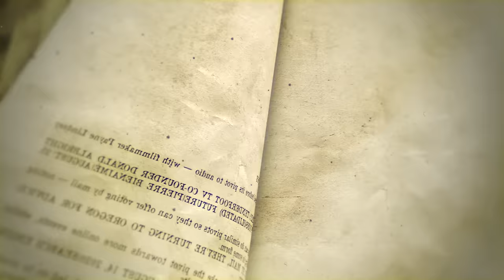UFC's Sugar Sean O'Malley on the No Contest, His Future & Having an Open Marriage | The Pivot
Sugar Sean O’Malley: UFC’s rising star on why he feels he won despite the no contest, the story behind face tattoos, pink hair, skittle Lamborghinis & having an open marriage.

Hours after UFC 276 event in Vegas, we sat down with bantamweight star, Sugar Sean O’Malley, after his fight against Pedro Munhoz was ruled a no contest.

Explaining his disappointment in the outcome of his pay per view fight and his disagreement in the fight being called after an alleged eye poke…he is able to share the positive side that he was able to mentally break his opponent and describing in detail why he feels he won the fight.

Ryan, who was at the live event, breaks down the fights of the night with Sean and shares how he’s been a long time fan of Sugar Sean the fighter and his new found respect for him as a person.

Dropping out of high school and moving from Montana to Arizona to chase his UFC dream, Sean talks about the risk vs reward of controlling your own destiny and how his climb to fame and success has been steady.

In a honest and dynamic conversation, Sean explains his take on why he chooses to have an open marriage with his wife Dani and his perspective on why building love doesn’t have to follow the strict rules of marriage and religion. Channing jokes that he needs his advice to convince his wife of this perspective, while Fred asks how that philosophy may change over time now that Sean has a daughter and what his parenting practices will be when it comes to that situation.

Streaming on YouTube, Spotify, Apple and all audio platforms. Follow on IG, Twitter and Tik Tok  for updates and behind the scenes footage.